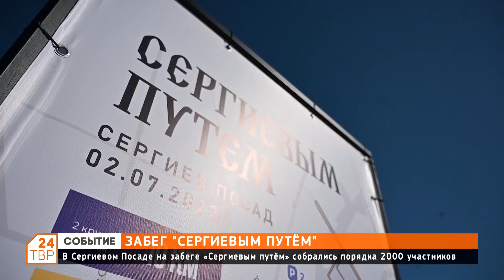В Сергиевом Посаде на забеге «Сергиевым путем» собрались порядка 2000 участников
Участников забега приветствовал глава Сергиево-Посадского городского округа Михаил Токарев.